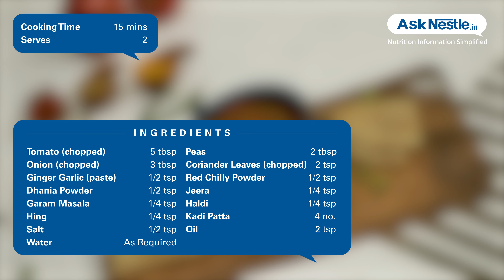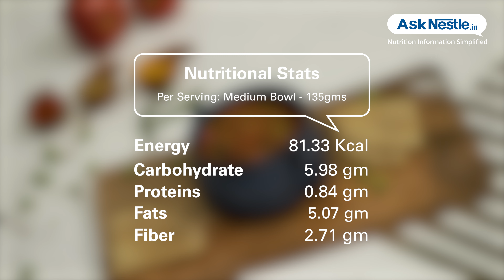Tomato Peas Curry Recipes | Healthy Food Recipes | Ask Nestlé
This tomato peas curry is simple, quick yet flavorful curry. this curry can be prepared and enjoy in any season with hot rice or chapatti. this curry is having the goodness of peas proteins and antioxidants like lycopene that makes is healthy and nutritious also. !!